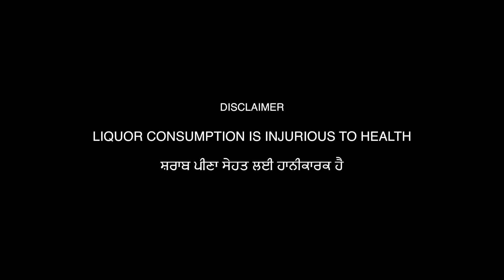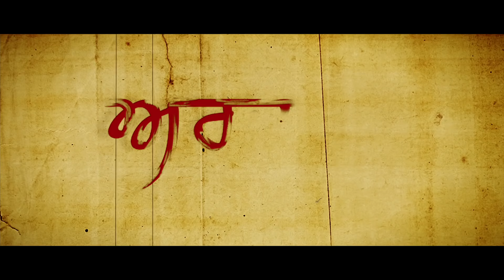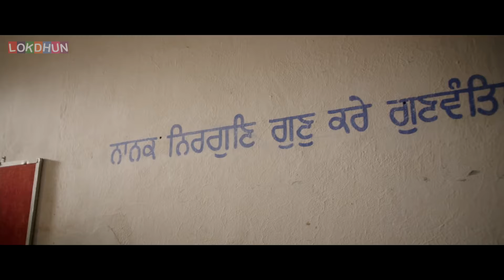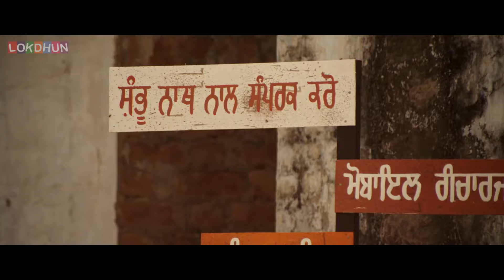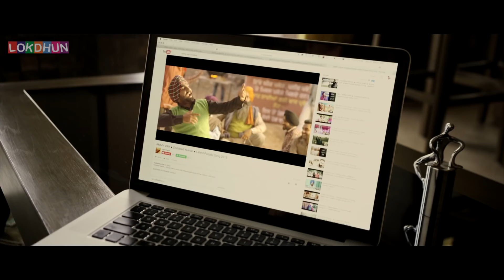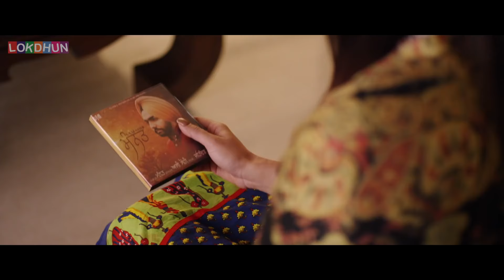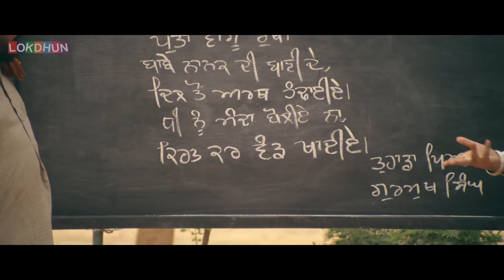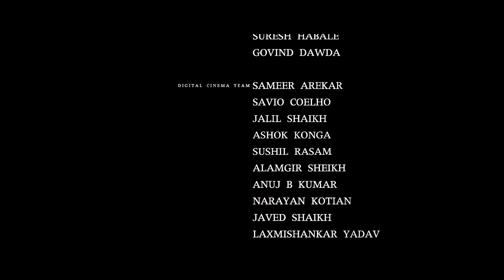Ardaas (Full Movie) ਅਰਦਾਸ | Gurpreet Ghuggi, Ammy Virk, Gippy Grewal | Latest Punjabi Movie 2024